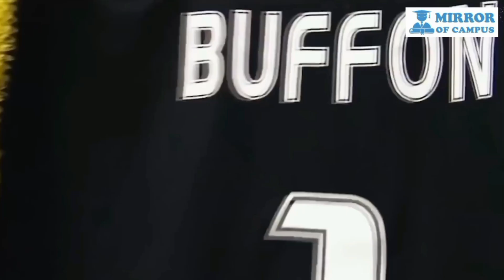জিয়ানলুইজি বুফানের জার্সি নাম্বার যে কারণে পরিবর্তন করেন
এই ভিডিও তে ব্যবহৃত বিভিন্ন তথ্য উপাত্ত সমূহ বিভিন্ন বই,সংবাদ মাধ্যম ওয়েবসাইট এবং বিভিন্ন গবেষণাপত্র থেকে সংগৃহীত। কনটেন্ট গুলোর মূলত উদ্দেশ্য মানুষকে নির্ভরযোগ্য তথ্য দেওয়া এবং সুস্থ বিনোদন প্রদান। আমাদের ভিডিও গুলো তৈরি করার জন্য যেসকল উৎস থেকে তথ্য গুলো সংগ্রহ করা হয়, সে সকল information providers দের সবার কাছে Mirror of Campus কতৃপক্ষ কৃতজ্ঞ। একটা ভিডিও তৈরির জন্য অনেক সময় অনেক গুলো উৎস থেকে তথ্য সংগ্রহ করতে হয়। সেই জন্য সব সময় Source mention করা সম্ভব হয়ে উঠে না। সেজন্য Mirror of Campus কতৃপক্ষ আন্তরিক ভাবে দুঃখিত।
আমাদের কনটেন্ট সম্পর্কে কোনো অভিযোগ থাকলে দয়া করে আমাদের ফেসবুক পেইজ অথবা মেইল এ জানান। আমরা চেষ্টা করবো অভিযুক্ত কনটেন্ট টি বিশ্লেষণ করে প্রয়োজনীয় ব্যবস্থা গ্রহণ করার।
Mirror of Campus এর সাথে থাকার জন্য আপনাকে আন্তরিক ধন্যবাদ।